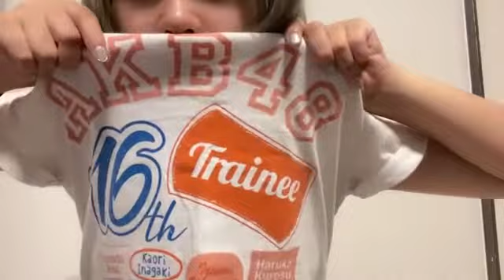2022年09月16日 21時05分31秒 道枝 咲（AKB48 チームA）